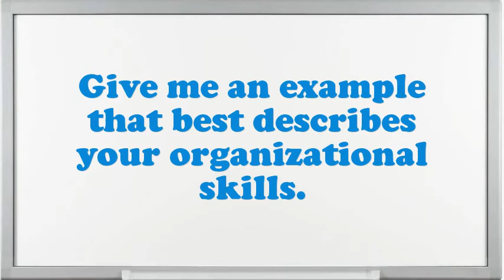Quality Assurance Team Leader interview questions